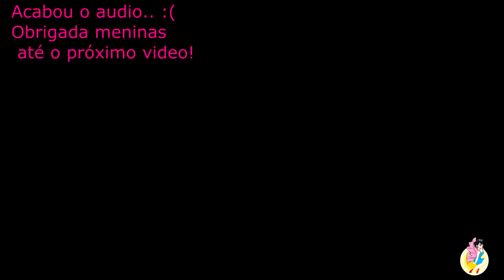BOUTIQUE DIFERENTE - DY PAP FITA 38 MM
Materias:

Fita de 38 mm
01 pç 20cm
02 pç 65 cm

CONHEÇAM O CANAL DA SARAH YANE COM DICAS LEGAIS.